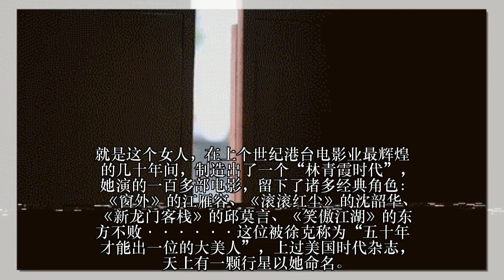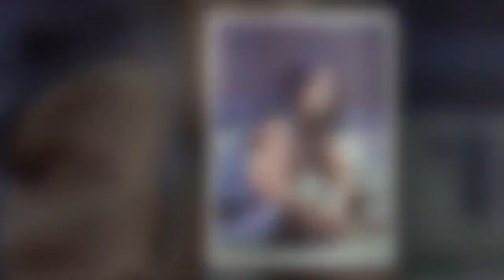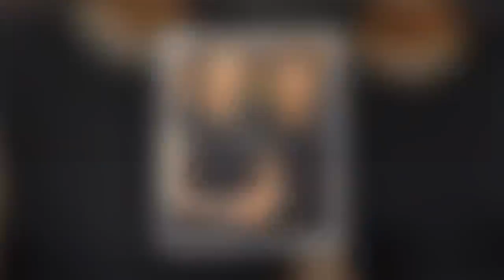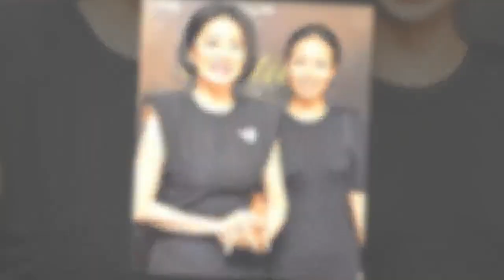林青霞：我年轻时自卑又内向，从不觉得自己美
做了40年大明星的林青霞，纵然萤幕上千姿百态，长期以来与人群的疏离感，以及身上的光环约束种种，说丢就丢，谈何容易？

用她自己的话说，作为一个“很紧绷，防御心很重的人”，尝试释放心灵，告别过去，总是要多花几分功夫的。

但她的努力有目共睹。

林青霞的好友，作家章诒和说起过，几年前在香港，她和董桥以及另外几个朋友相约与林青霞吃饭。因为忙着逛街而来得最晚的林青霞一阵风似的进来了。

只见她双手扯着身上的裙子，跳着舞步，转着圈儿，举起三根手指，得意道：“三百块，打折的！”

董桥瞥了她一眼，说：“谁能信，这个人快六十了！”

今年11月，林青霞刚过完63岁生日，一甲子，一轮回，林青霞的人生已走了好几程。如今，瞭解她的人都说，林青霞越来越不像一个女明星了，连豪门太太的身份都已经逐渐淡化，她学着为生活做减法，努力以最从容的姿态，过着简单日子。

近些年，林青霞在董桥等一众文学界朋友的鼓励下，拿起笔，开始写作，在香港报刊上开设专栏，并出版了两本随笔集。

就是这个女人，在上个世纪港台电影业最辉煌的几十年间，制造出了一个“林青霞时代”，她演的一百多部电影，留下了诸多